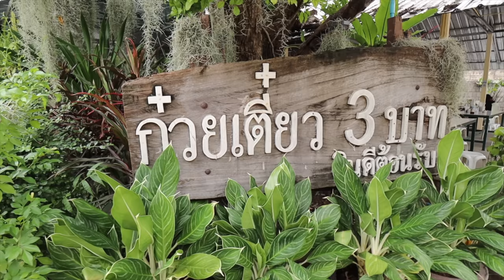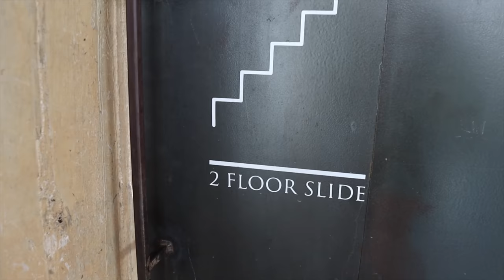IS THIS the CHEAPEST meal in Thailand?! (only 8 cents?)🇹🇭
In this one, we try the famous 3 Baht Noodle challenge here in Chiang Mai, Thailand - perhaps the cheapest meal you can find in all of Thailand! Situated in an outer suburb of Chiang Mai, this noodle restaurant sells meals for only 8c a bowl. Yes, you read that right!
We try both beef and pork noodles, a Thai milk tea, and send up the drone for a better look at Chiang Mai. After that we headed to the Rectangle Coffee Tower to see what all the hype is about!

SAY HI!

2nd Microphone
2nd Tripod